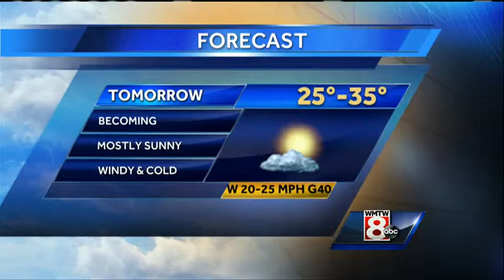Matt's Wednesday Afternoon Weather Forecast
How's the weather looking for your Wednesday? Get your latest Maine's Total Weather video forecast from Meteorologist Matt Zidle.